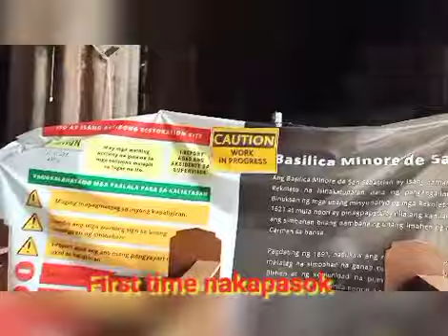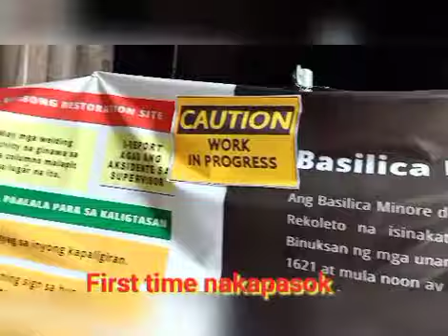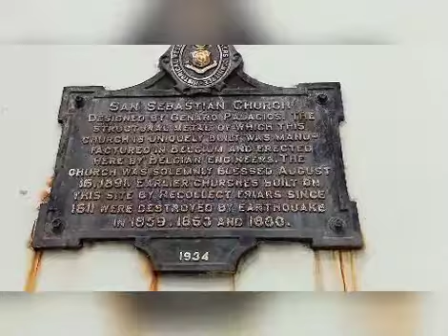SAN SEBASTIAN CHURCH MANILA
First visit the San Sebastian Church after 25 years in Manila.

Basilica Minore de San Sebastian - And Basilica Minore de San Sebastian, mas kilala bilang Simbahan ng San Sebatian, as isang Romano Katolikong basilikang menor sa Maynila, Pilipinas. ito ang mga materyales: steel, mixed sand, gravel & cement.

Naitayo and Simbahan ng San Sebastian noong 1891, kung saan ito ay nakilala dahil sa mga katangiang arkitikturang Gotiko ng Pilipinas. Ito nagiisang simbahan o basilika sa Asya na yari sa bakal, Noong 2006, idinagdag and Simbahan ng San Sebastian sa mga posibleng maging Pandaigdigang Pamanang Pook. Itinilaga din ito bilang Pambansang Makasaysayang Palatandaan ng pamahalaan ng Pilipinas noong 1973.

Ang Simbahan ng San Sebastian ay kasalukuyang nasa pangangalaga ng mga Agustinong Rekoleto, na sya ding nagpapatakbo ng isang kolihiyo sa tabi ng simbahan. Matatagpuan ito sa Plaza del Carmen, sa silangan dulo ng Abenida Claro M. Recto sa Quiapo, Manila.